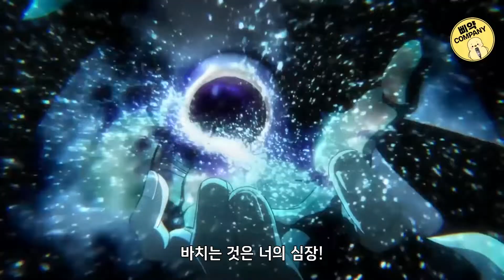🔞사랑 받는 밤비 [블리치] 한국어 더빙 by 삐약컴퍼니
하지마 : ㅗㅜㅑ..
손야희 : 제발 릴토토 말하지마
하제 : 지젤 취향 이상해...
홍초 : 대체 뭘 먹는겨
진곰 : 알빠노

[[ CAST ]]

지젤/밤비에타 C.V :: @cho_1230  [홍초]
릴토토 C.V :: @FullYaHee   [손야희]
효스베/쿄라쿠 C.V :: @하지마 TV  [하지마]
유하바하/버즈비/니마이야 C.V :: @진곰-g9f  [진곰]
하쉬발트 C.V :: @HAJE_DUBBING  [하제]

기획/편집 : @bb-voice  [삐약컴퍼니]

[[ Original ]]
:: 블리치 천년혈전편 파트2 (결별담) 12화 中

[[ Short ]]
:: 00:00 ~ 00:37

Your subscriptions, likes, and comments will help you make videos!

욕설과 지나친 비방, 뭉뚱그린 피드백이 아닌
예쁜 말과 구체적인 피드백이 넘치는 댓글창이 될 수 있도록 부탁드립니다.😉